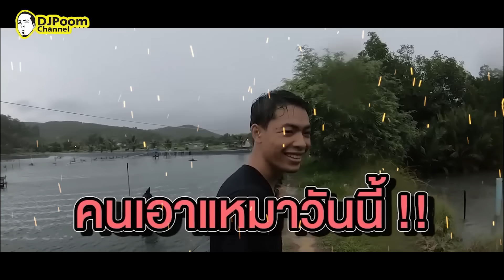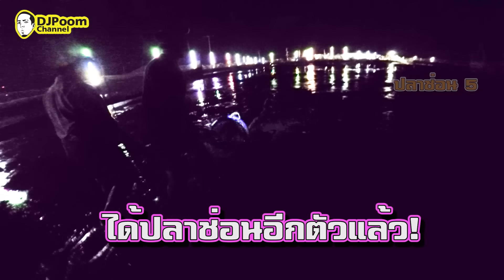วิดบ่อลุยโคลนแข่งจับปลา ตอนตี 2! ได้ปลาเยอะมาก! [คนหลงรส] Ep.64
คนหลงรสสัปดาห์นี้เรายังอยู่กันที่สุพรรณบุรี!! โดยครั้งนี้เนื่องจากมีการวิดบ่อปลาสลิด
จึงเกิดการแข่งขันจับปลาลุยโคลนเกิดขึ้น!!! ระหว่างทีมไคจินกับทีมสุพรรณ ตอนตี 2!!!  มืด แฉะ  เลอะ แน่นวนน ปลาธรรมชาติเนื้อดีเพียบ รับประกันความฮาเกินร้อยยย ไปรับชมกันเลยจ้าาา

“ปูดองเวเปอร์ ส่งได้แล้วทั่วประเทศ”

เข้ามาเยอะๆนะครับ จะพยายาม กดหัวใจ คอมเมนท์กลับให้หมด
ทุกกำลังใจสำคัญ! อยากรู้เรื่องรสอะไร อยากให้
หรือครอบครัว คนหัวครัว นำเสนอเรื่องอะไร บอกมาได้เลยครับ

LineID : nuenichada
About
Youtube : DJ Poom , thumbntk
IG : thumbntk , nichadathani , djpoom , djpoommenu
Facebook : เพจ สาระตั้ม - thumbntk